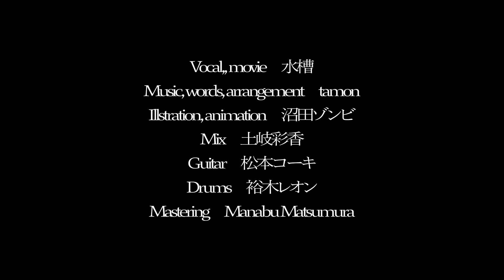水槽 - 空室 MV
底なしの感傷でした

Vocal/Movie Editing：水槽
Music/Words/Arrangement : tamon
Animation/Illustration : 沼田ゾンビ
Logo Animation：いがきち
E.gt：松本コーキ
Dr.：裕木レオン
Mix：土岐彩香
Mastering：Manabu Matsumura

水槽 2nd Concept Album 「事後叙景」

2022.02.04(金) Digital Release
全11曲

01. Overture"Before that" - Instrumental
02. 事後叙景
03. ゴーストの君
04. タクシー・ジャック
05. 空室
06. 29時はビビッド(feat.Such)
07. 苦多春
08. はやく夜へ
09. エイド
10. 白旗
11. Epilogue"After that" - Instrumental